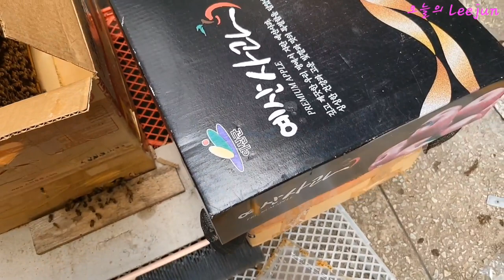바나나종이박스벌통 간단내검겸 분봉작업!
집에 있는 종이박스벌통을 간단내검하며 분봉준비작업합니다..올초 9통으로 현재 95통째 만들고 있답니다..이번작업으로 올해 군수 늘리는거는 종료하려한답니다..비가림이 있는곳이라면 종이박스벌통도 권해드린답니다. 바나나박스 벌통 만드는요령은 직전 올렸으니 참고하시구요.도움이 되실겁니다.. 종이박스벌통 제작영상